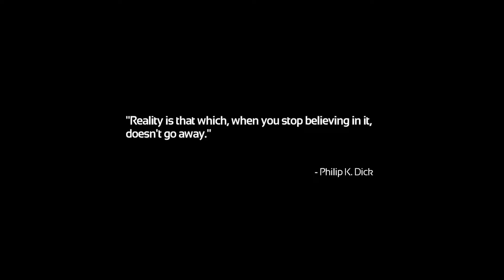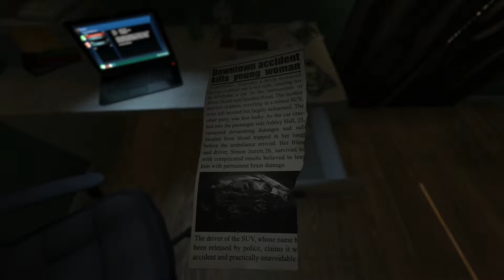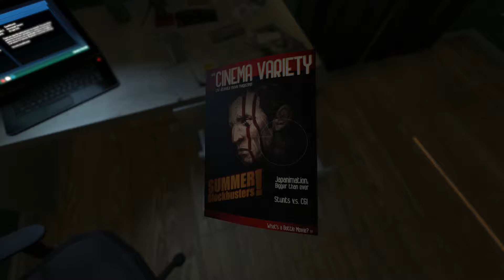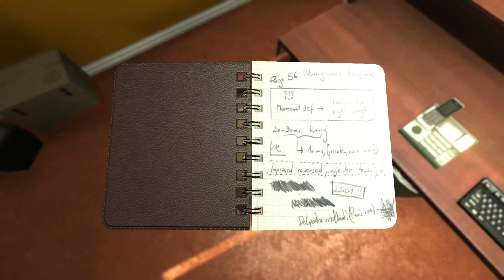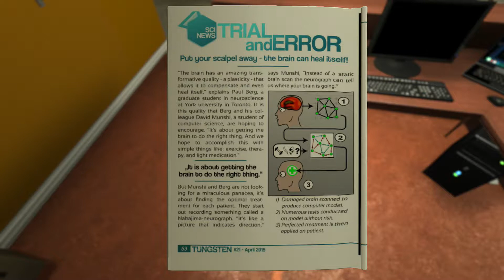SOMA - Part 1 - My Brain Is Bleeding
Let’s Play SOMA Part 1 Walkthrough From the creators of Amnesia: The Dark Descent, set below the waves of the Atlantic ocean. Can we survive a hostile world filled with horrifying creatures and the remnants of Pathos II… Let’s find out!!
MORE PLAYTHROUGHS BELOW

Dead E. Plays. Amnesia: The Dark Descent